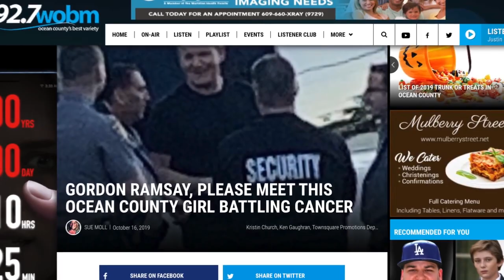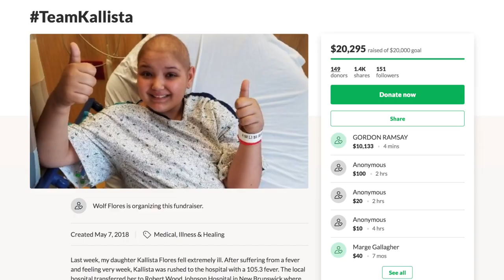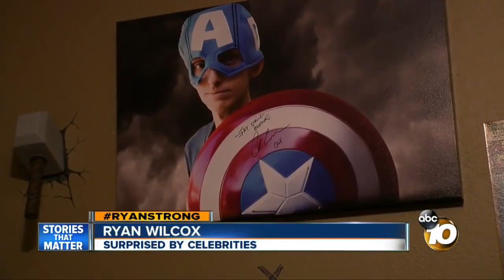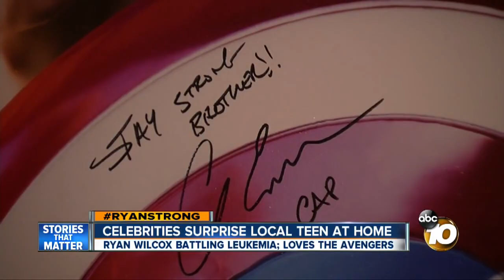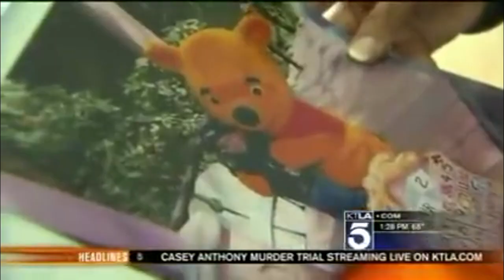Celebrities visiting fans in Hospital